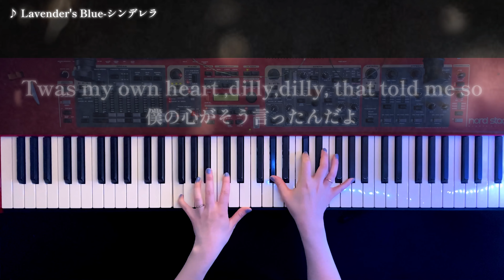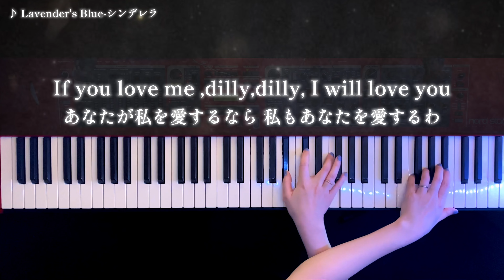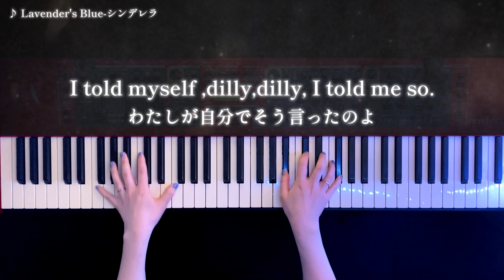【ディズニー】Lavender's Blue(実写シンデレラより)弾いてみた- Cinderella Piano Cover【かふねピアノアレンジ】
◎楽譜販売開始しました
Lavender's Blue　ピアノソロ楽譜
リクエストより「実写シンデレラ」から
元はシンプルな曲ですが歌詞に合わせてアレンジしてみました✨

【福岡ピアノライブ公演開催決定！】
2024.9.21㈯CAFUNE ピアノライブ in福岡
チケット販売サイトはこちらから⬇️

◎楽譜ご希望の方はコメント欄へ♪

【ピアノ 弾いてみた 再生リスト】